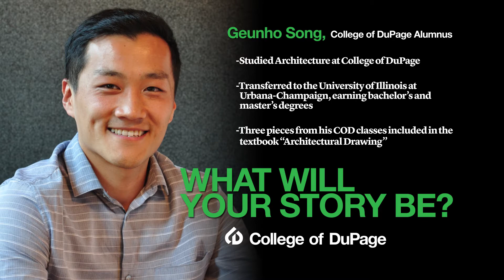WWYSB - Geunho Song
cod.edu